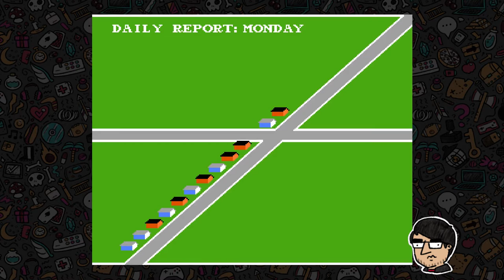Paperboy - Part 1: Mark's First Job (Scrub Budz)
The Scrub Budz (Richard, Will, MadHatter, and Mark) take turns trying to see who is the world's most awful Paperboy in a strange, topsy-turvy world of death and dismemberment.

Paperboy was released for the Nintendo Entertainment System in 1985, and was very popular to gamers of all ages. Almost everyone remembers this one.